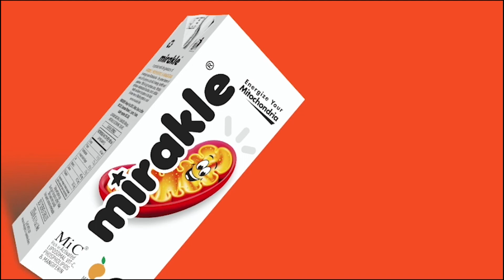தனியார் பொறியியல் கல்லூரிகளில் நிர்வாக இடங்களை ஒப்படைப்பதை நிறுத்த உத்தரவிட முடியாது -உயர்நீதிமன்றம்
தனியார் பொறியியல் கல்லூரிகளில் நிர்வாக இடங்களை ஒப்படைப்பதை நிறுத்த உத்தரவிட முடியாது - உயர்நீதிமன்றம் : Detailed Report